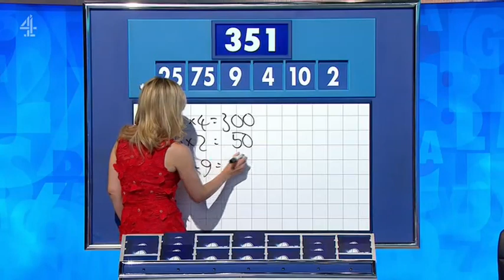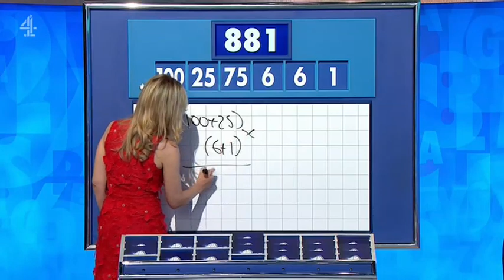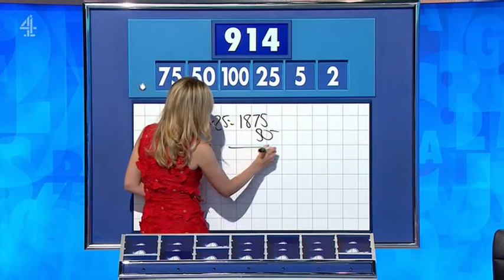Rachel Riley - Countdown 88x022 2023,07,31 14,10c SD